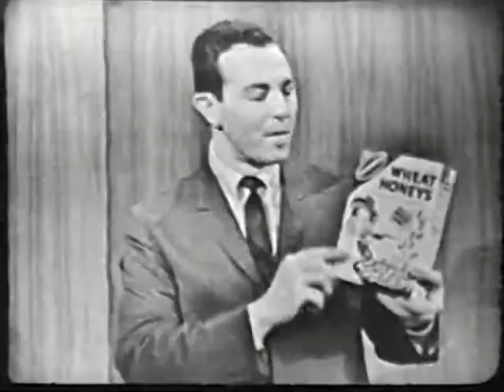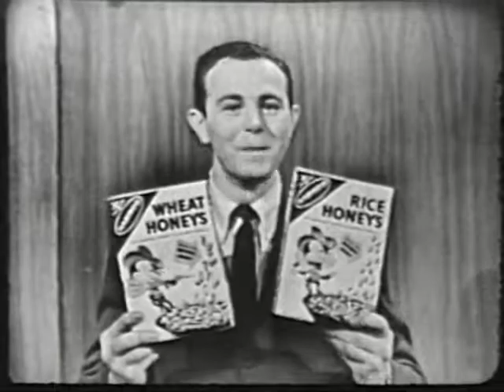1960 Wheat Honeys Commercial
1960 Wheat Honeys Commercial

(The use of this footage falls under Public Domain)